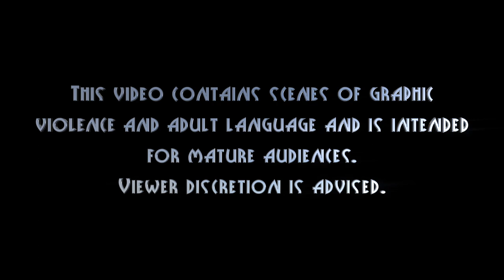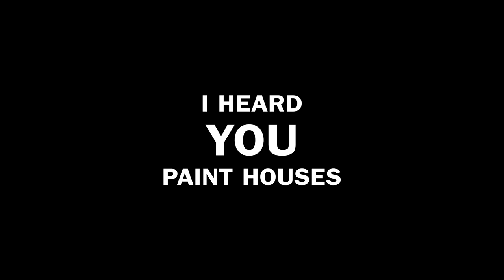Top 12 Favorite Gangster Pictures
As a follow-up to my countdown of my favorite movie westerns, this time I list 12 of my favorite films in the gangster genre.
THIS VIDEO CONTAINS SCENES OF GRAPHIC
VIOLENCE AND ADULT LANGUAGE AND INTENDED
FOR MATURE AUDIANCES.

This film is fan made and non-profit.
Lionsgate
Universal Studios Home Video
Warner Bros. Home Video
The Criterion Collection
Netflix
Paramount Pictures